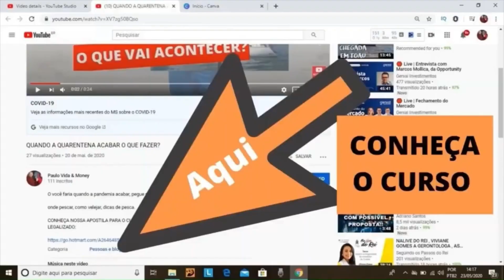CLUBE DE CANOAGEM DO RIO SAO FRANCISCO EM PETROLINA PE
Conhecendo um clube de canoagem hawaina em Petrolina no Rio Sao Francisco,
Canoa Havaiana o novo esporte chegando na região

MESTRE AMADOR, CAPITAO AMADOR,  ARRAIS AMADOR,  PILOTAR BARCO OU JETSKI
COMO PASSAR NA PROVA DE MESTRE AMADOR, O  QUE CAI NA PROVA

Curso de Mestre Amador, Instrumentos Nauticos, Agulha Magnética e Giroscópio, instrumentos de singradura, partes da bussola, navegação costeira.
Nessa aula voce prenderá sobre alguns instrumentos de auxílio a navegação

 de Mestre amador, Tire sua habilitação e vá bem na prova, aulas on line.

Canal do pescador amador , neste canal voce vai encontrar a pescaria de praia ou de rio, tambem colocamos nossa pescaria no mar,  pescaria de peixes corvina, piau, pesca de lambari e piranha
Navegando e pescando pelos rios.